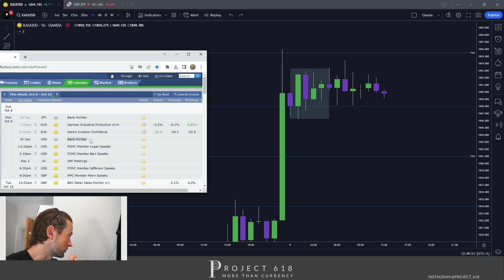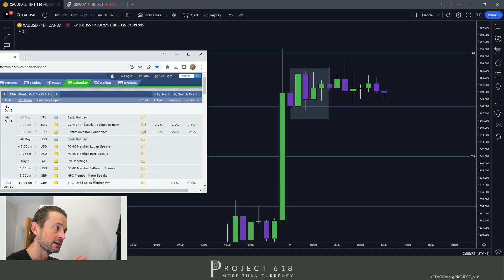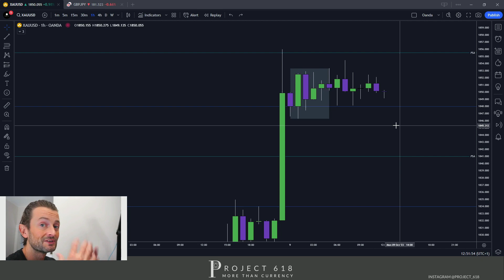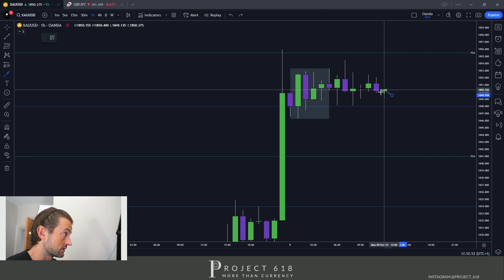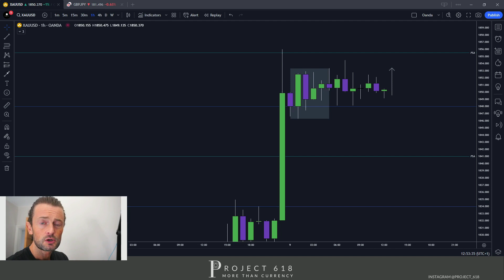Trade Ideas and Pre NY Analysis XAU - 09/10/2023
Most of you want to learn how to trade, here I outline what I think you should do when looking to improve your trading.

👑 S killset
🧠 M indset
🖤 A esthetics